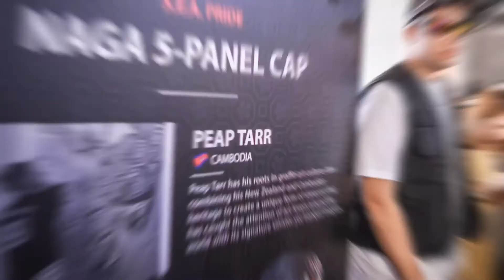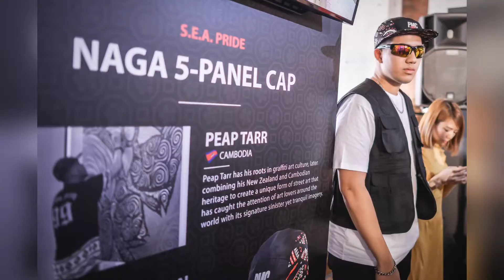Pestle Mortar x AirAsia S.E.A. Pride launch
AirAsia and Pestle & Mortar Clothing today launched ‘PMC x AirAsia: S.E.A. Pride’ - an exclusive capsule collection with the theme of celebrating and championing Southeast Asia, its culture and its people.

Designed by seven different Southeast Asian designers from Malaysia (Pestle & Mortar Clothing), Vietnam (Headless), Cambodia (Lisa Mam and Peap Tarr), Thailand (Mamablues), the Philippines (Don’t Blame The Kids) and Singapore (Sam Lo), the collection aims to spark conversations as the designers were given full creative freedom in expressing the essence of Southeast Asia through their eyes, ultimately showcasing to the world what Southeast Asian artists have to offer.

Launched by Head of Brand, AirAsia Group Rudy Khaw, and Pestle & Mortar Clothing CEO and Co-Founder Hugh Koh at REXKL, the line features seven clothing and accessory items such as three unisex t-shirts, a five-panel cap, a luggage tag, a bum bag and a set of three pins.